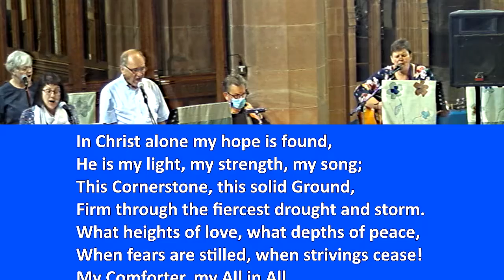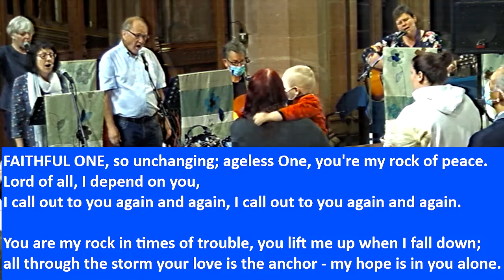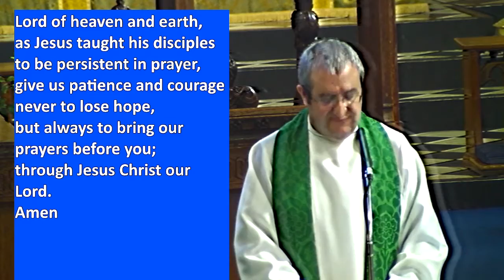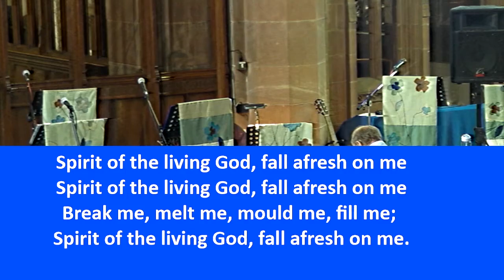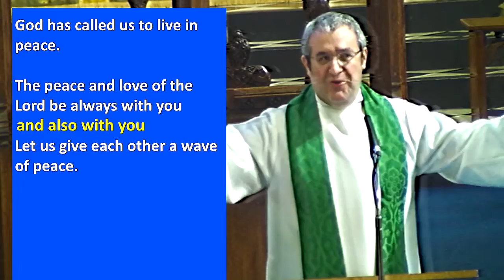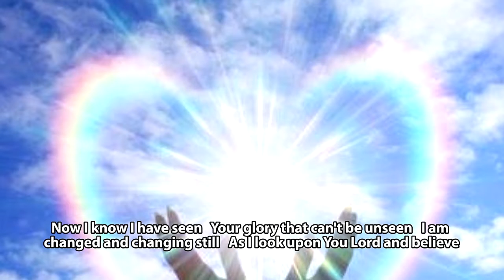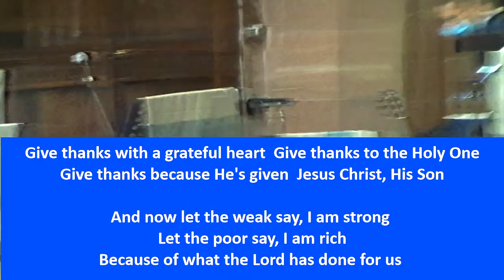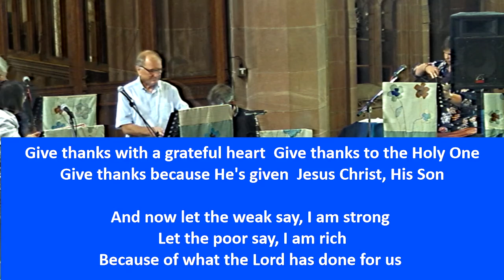8 August 2021 St Mary's Stretton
CCLI 1795 - Streaming Plus - 131629 - Affected by this video - want to know more - stchadstmary.org.uk; FaceBook strettonchurch; Youtube StChad&StMary
This video has been prepared, recorded, compiled and published by members of St Chad and St Mary churches.